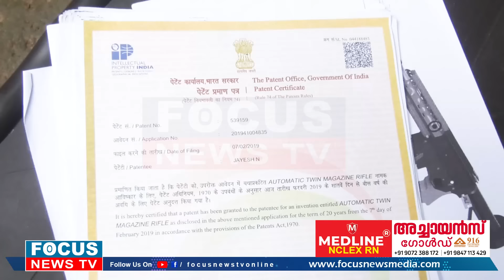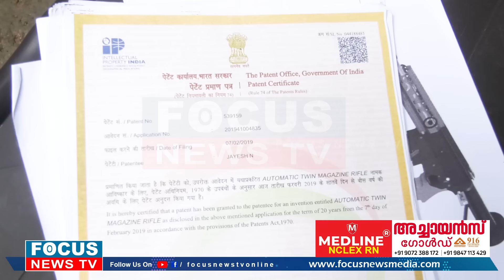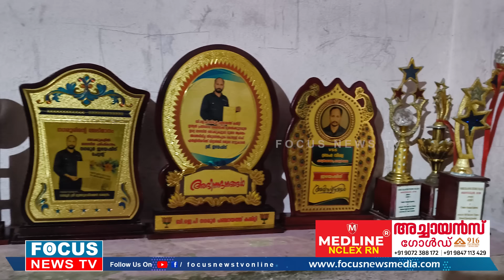ഇന്ത്യൻ സൈന്യത്തിന് വർക് ഷോപ്പുകാരന്റെ എ കെ 47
ഇന്ത്യന്‍ സൈന്യത്തിന് വർക്ക്ഷോപ്പ്‌കാരന്റെ എ കെ 47..പത്താം ക്ലാസില്‍ പഠനം ഉപേക്ഷിച്ചു,  വിദേശത്ത് പോയി,  വർഷങ്ങൾക്ക് ശേഷം നാട്ടില്‍ വന്ന് സൈനികർക്കായി തോക്ക് നിര്‍മ്മിച്ചു.. വർക്ക് ഷോപ്പ്കാരന്റെ  എ കെ 47!

@focusnewsonline  2024